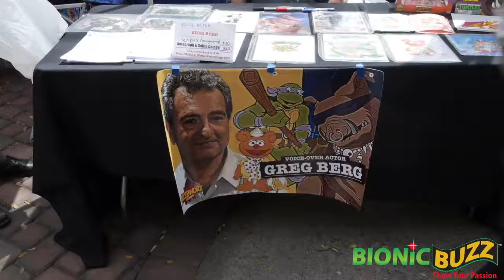Greg Berg Interview at Superhero SuperHero Summer Fest Alhambra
Bionic Buzz® got to cover SuperHero Summer Fest Alhambra. This huge event all over the city of Alhambra and benefited the charity Music Saves Lives. Celebrating Heroes and Inspiring Kids was the mission of the event. Many local teachers were honored as being superheroes on stage. The event will return next year the 3rd weekend of June. There were many celebrity guests at the event including voice over actor Greg Berg (voice of iconic characters Fozzie / Scooter in the original Muppet Babies & Donatello / Bebop in the original Teenage Mutant Ninja Turtles TV Series). Our host & one of the organizers of the event Dahveed! (Toyzilla) got to interview him.